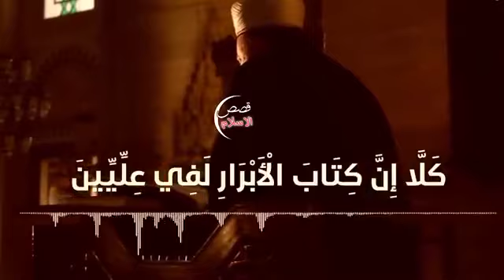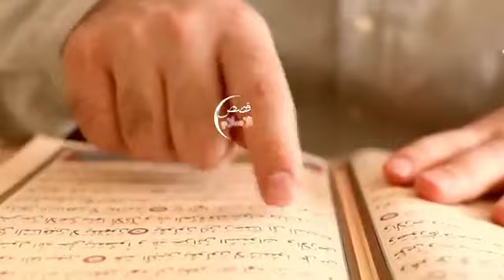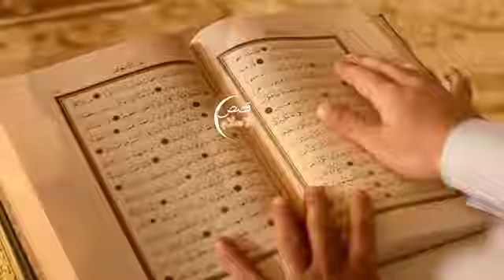Zahannam main rehne wala Aakhri Musalman, D Qasas ul Islam, 21 December 2023